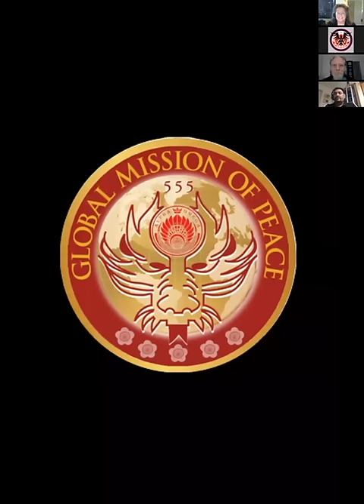GoldFish Report NO 22, The Ambassador Announces Q A Segment on the GoldFish Report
GoldFish Report No. 22, The Ambassador's Global Mission of Peace is about the "Heart of The People". He explains that we need to make this shift and change for humanity and that 555 WILL overcome 666. The Ambassador announces the addition of a Q & A portion of the GoldFish report and invites viewers to submit their questions to the Ambassador on our To pitch a project to the Ambassador you can register where you can also register to join our Symposium or schedule a business plan workshop.